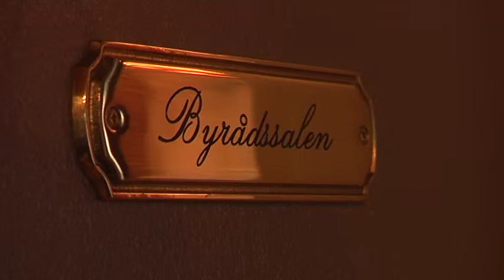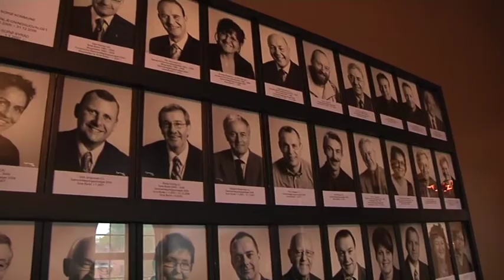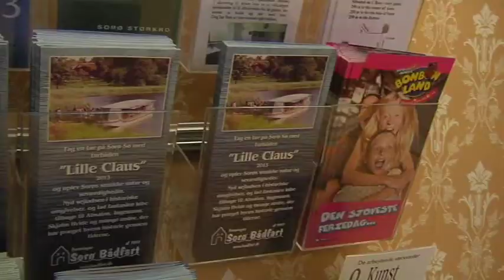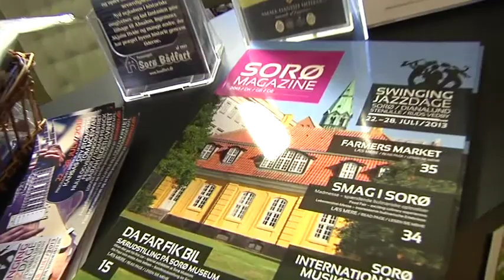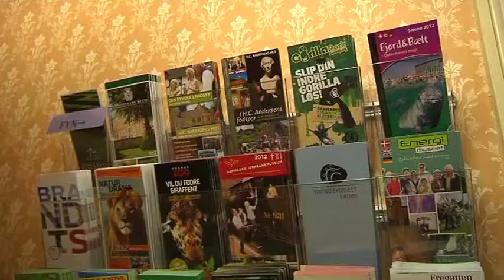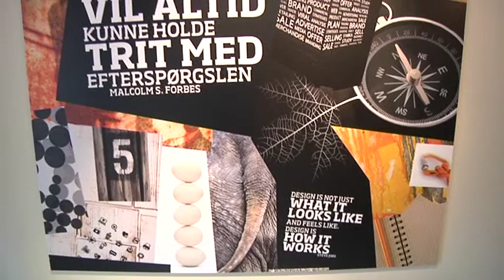724 Buerup forsamlingshus, Ivan hansen borgmester, SET